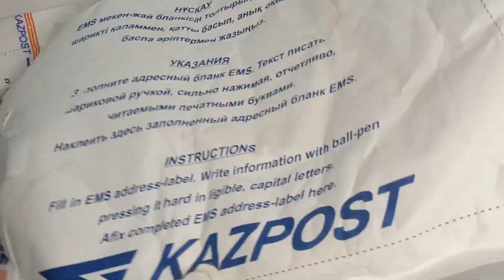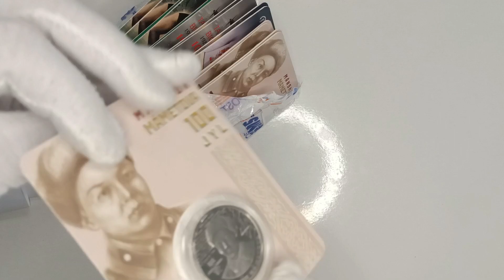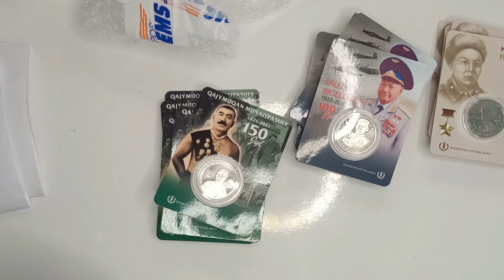Сәлемдемені ашу.Распаковака почты.Монета Мәншүк Мәметова, Талғат Бигелдинов, Қажымұқан Мұңайтпасұлы.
Қазақстан Ұлттық банкі «Есте қалатын оқиғалар мен біртуар адамдар» монеталар сериясынан MÁNSHÚK MÁMETOVA. 100 JYL коллекциялық монеталарын айналымға шығарды.
«MÁNSHÚK MÁMETOVA. 100 JYL коллекциялық монеталары туралы айтсақ, монета Кеңес Одағының Батыры Мәншүк Мәметованың 100 жылдығына орай шығарылды.

Номиналы 100 теңгелік мельхиордан соғылған монета "Есте қалатын оқиғалар мен біртуар адамдар" сериясын жалғастырады. 2021 жылы қазақ балуаны және цирк әртісі Қажымұқан Мұңайтпасұлының туғанына 150 жыл толады.

2022 жылдың 5 тамызында кеңестік шабуылшы ұшқыш, авиация генерал-майоры Талғат Бегелдиновтың туғанына 100 жыл толды.